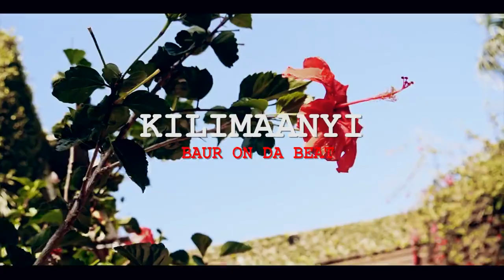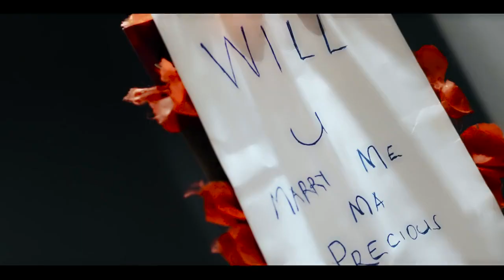Kilimaanyi by Flash love official Video